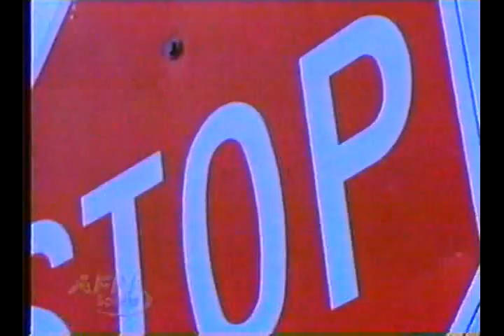AFRTS Obey The Signs Of Sexual Harassment 998